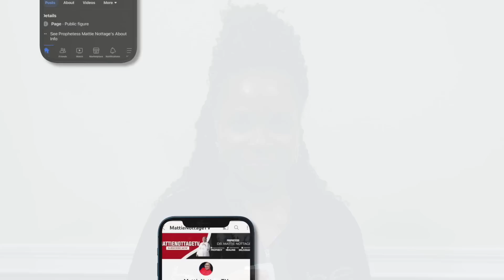DEMONS CAST OUT CAUGHT ON CAMERA | PROPHETESS DR. MATTIE NOTTAGE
7301 West Oakland Park Blvd

Beneficiary Account number:
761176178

USA MALING ADDRESS:
6511 Nova Drive, Suite # 193 Davie, Florida, 33317 USA